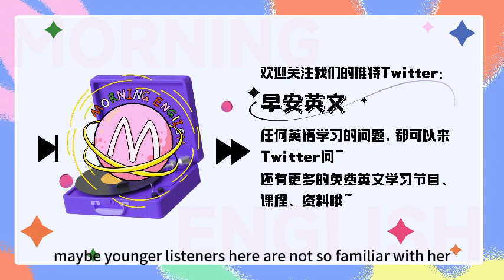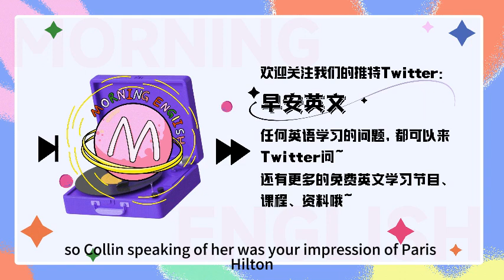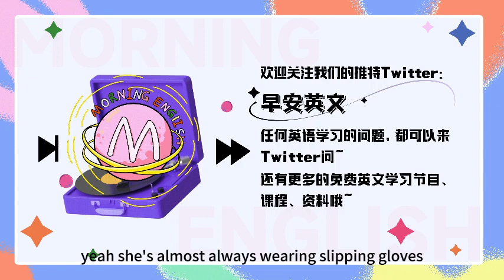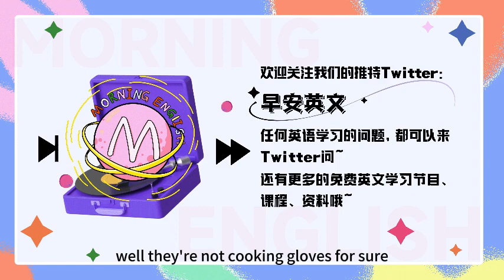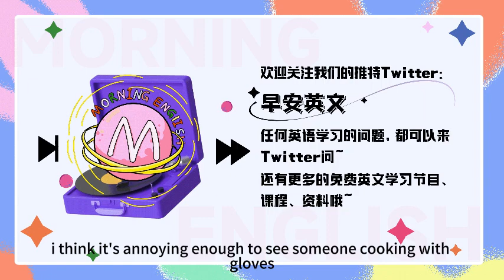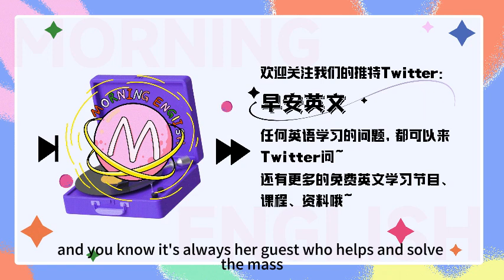名媛、浮夸的英文是？—聊聊希尔顿的爆笑真人秀 | 早安英文｜podcast｜podcast english｜英语口语 ｜英语发音 ｜英语对话 ｜英语听力｜日常英文｜国外生活必备｜双语脱口秀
C： Hello, everyone, welcome to Morning English. This is Colin.
J： Hello, everybody, this is Jan, 欢迎大家收听早安英文
J: Hey Colin, what kind of shows are you watching recently? 最近有在看什么剧呀？
C： Schmigadoon! It's pretty good!
J: Schmigadoon? I've never heard of this show before, what's it about? 这部剧是讲什么的呀？
C： Well, it is an American musical comedy television series.
J： musical comedy 就是音乐喜剧片，剧中的人物会不会就一言不合就是开始唱歌跳舞 People in the show would just burst into songs and dances all of a sudden like Indian Bollywood movies, right?
C: Yeah, exactly,  Schmigadoon is a magical town, when you watch it you'll know what's like to get trapped in a Golden Age-style musical. Go watch it, I think you'll love it!
J: Well, it definitely sounds like my type of show.
C: So Jan, how about you? Are you watching anything interesting recently?
J: 有的有的， 我最近就对网飞出的几个剧挺上瘾的。
C： Let me guess... reality show?
J: Yeah, you got it right. 对就是真人秀 在英文当中就叫做reality show 或者 reality television.
C: Yeah it is a genre of television programming that documents purportedly unscripted real-life situations, often starring unknown individuals rather than professional actors.
J: 对，很多真人秀都是素人上节目，比如Love is blind, too hot to handle, 不过我最近看的一个真人秀却是明星来出演的。
C： What's it called?
J: Well, it's called cooking with Paris.
C: Paris, you mean, Paris Hilton?
J: Yeah, that's her.
C: and she cooks? I can't even picture her in a kitchen.
J: Well, now she does have a reality cooking show. I would say watch it for a laugh but don't expect to learn much about cooking. 看这个她的这个烹饪真人秀就别期待可以真的学到什么烹饪技巧, 不过当成喜剧看还是蛮好的。 It's more of a comedy to me.
C: Sounds interesting! Why don't we talk about this show in today's podcast?
J: Sure! 那在今天的节目当中呢，我们就来聊一聊帕里斯希尔顿的真人烹饪秀，Cooking with Paris.
C: Let's start with Paris Hilton. Maybe younger listeners here are not so familiar with her.
J: Yeah, well, she is a great-granddaughter of Conrad Hilton, the founder of Hilton Hotels. 她就是著名希尔顿酒店集团继承人之一。我觉得在她身上重要的标识之一就是社交名媛，a socialite.
C: Yeah, a person who is well known in fashionable society and is fond of social activities and entertainment.
J: Right, 我觉得帕里斯希尔顿也是真人秀鼻祖了。 2000年初的时候她参与的名媛真人秀The Simple Life就大获成功。 So, Colin, speaking of her, what's your impression of Paris Hilton?
C: Well, I think she's very spoiled, and an attention seeker, always craving attention from the public.
J: “Attention Seeker”这个词就是是用来形容那些用尽办法来吸引别人注意，为了获得关注不择手段的人。Yeah, I agree Paris Hilton is an attention seeker, after 20 years she's still trying to stay relevant.
C: I'm wondering, why people find her cooking show entertaining?
J: 你能想象穿着晚礼服下厨房吗？ Even if she's shopping in the supermarket or cooking in the kitchen, she's dressed to the nines.
C: That's a really good phrase right there, dressed to the nines, it means to be dressed flamboyantly or smartly.
J: 对， to the nines 在英文当中意味着完美to perfection or to the highest degree， 在节目当中呢帕里斯希尔顿每集出场她都穿着超奢侈艳丽的晚礼裙和华服 Literally she dressed like a Barbie doll all the time.
C：Well that's not hard to picture on Paris, it's totally her style, everything she does is over the top.
J: Over the top也是一个非常地道的英文表达，就是说什么事情非常夸张, 浮夸。over是 在..之上，the top表示最高点，所以over the top,连起来是超过了最高点, 所以这个固定搭配就是表示太过分，太夸张的意思。
C： Yeah, to an excessive or exaggerated degree.
J: Yeah’s almost always wearing “sliving gloves”even when she's cooking.
C: Wait, what gloves?
J: sliving, sliving gloves. 我觉得可以理解成是逆天手套吧
C: I don't think I've ever heard of this word 'sliving' before.
J: Yeah, that's because it is a word created by Paris Hilton. 这个词其实是帕里斯希尔顿自创的一个词。
C：Oh ok, so what does it mean?
J: Well, sliving is a mixed word。 它其实是一个合成词，It's slaying mixed with living my best life.
C: I see. Now that makes sense.  slay means to succeed in something amazing.
J: slay这个单词本意是杀死的意思， 但是在俚语当中这个词就是特别好特别成功。 living the best life 表示过最棒的生活 这两个部分组成sliving这个单词就表示 glamorously successful, self-empowered, and fulfilled.
C: So now I'm wondering, what do her sliving gloves look like?
J: They are not cooking gloves for sure. Instead, they are lacy or bejeweled fingerless gloves. 所谓的sliving gloves其实就是那种装饰特别繁复的蕾丝无指手套。
C： Don't they constantly get smeared with whatever she’s making？
J：是的，在节目当中她做菜的时候就经常把她精致的手套弄脏。 刚刚Colin提到的smear这个单词呢就是弄脏，有污渍的意思。
C：Yeah, coat or mark (something) messily or carelessly with a greasy or sticky substance.
J: 对，不过除了这个意思， smear这个单词还可以表示污蔑，damage the reputation of(someone by false accusations; slander.
C: Right, i think it's annoying enough to see someone cooking with gloves already, and to see she get her gloves smeared and sticky all the time would drive me nuts.
J: Well, actually Paris herself seems annoyed by this also, though she claims to the camera that they make cooking“more fun.”虽然她在手套被弄脏的时候也会显得很烦，但是她总是说这些sliving gloves让烹饪更加有趣。